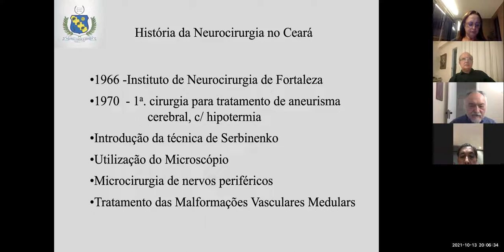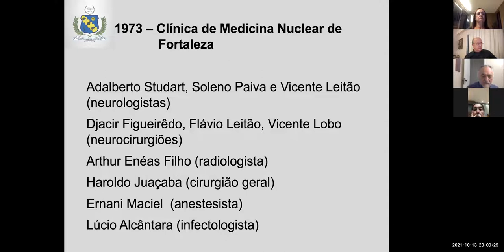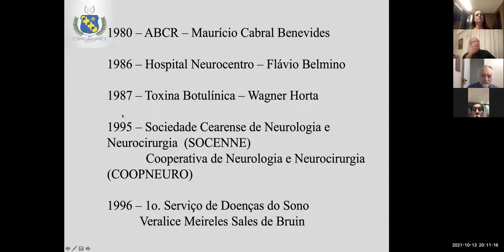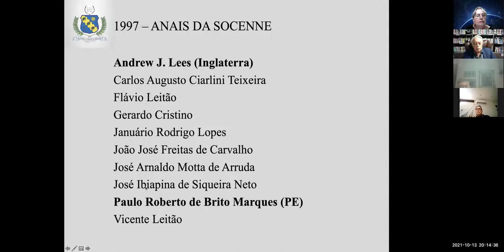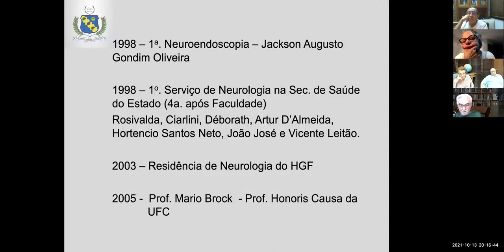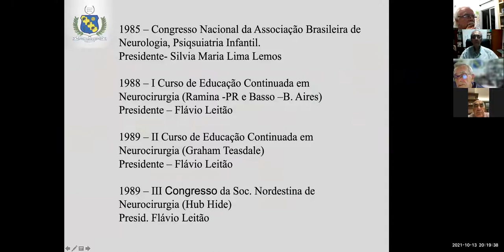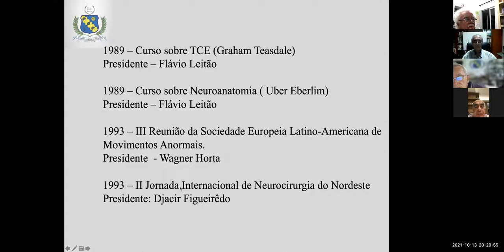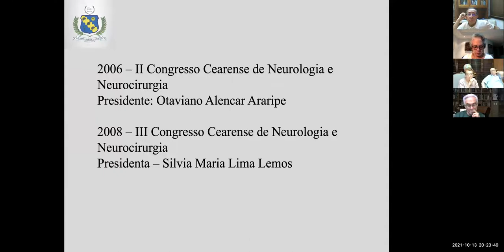IX Conferência online da ACM - Ac. Flávio Leitão - 13.10.2021 - Vídeo 3